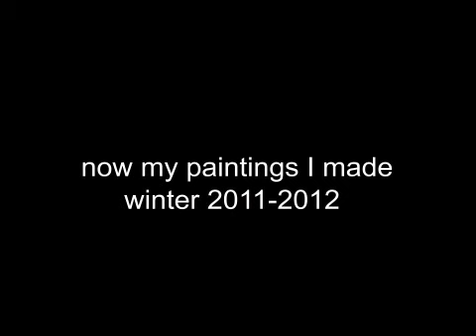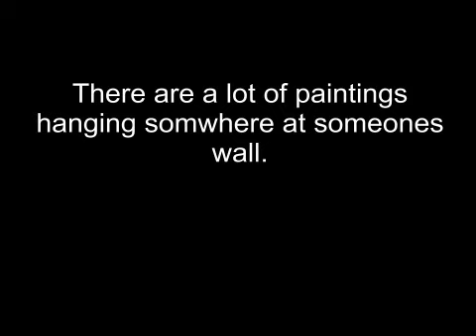Giskie' s paintings winter 2011-2012 + oldshit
muziek: Ruben Void, Audiovision track 7: Soul Alignment